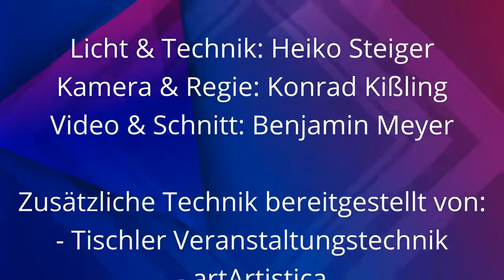ProTV.de zeigt: ABI Party Gymi Michelstadt Multicam Livestram mit DJ Leon Volk | 10.06.20